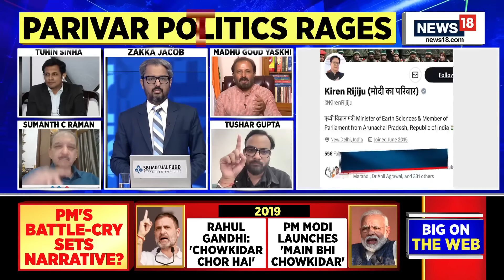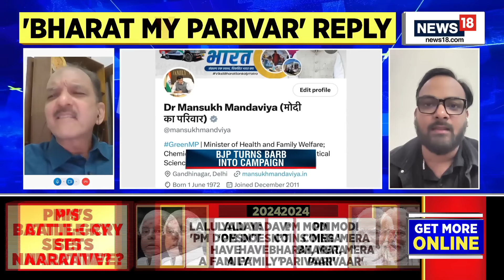‘Modi Ka Parivar’: BJP Leaders Update Their Profile Names On X In Solidarity With PM | Engish News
Several senior BJP leaders Monday took to X and added ‘Modi Ka Parivar’ (Modi’s family) in their social media handle usernames. This comes as a statement in solidarity with their party’s top leader Prime Minister Narendra Modi after RJD leader Lalu Prasad Yadav’s ‘no family’ remark.

The leaders who have done this so far include Union Home Minister Amit Shah, party president J P Nadda, Union Transport and Highways Minister Nitin Gadkari, Finance Minister Nirmala Sitharaman among others.

n18oc_politics